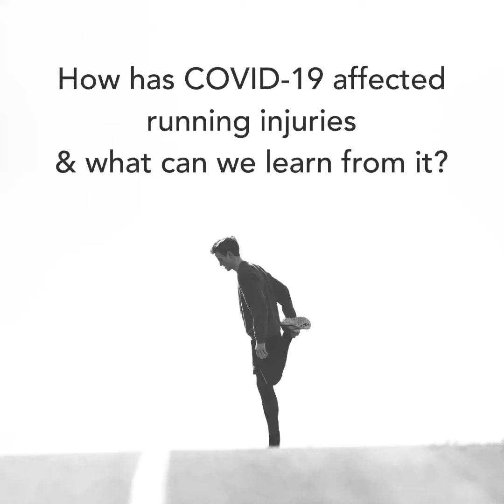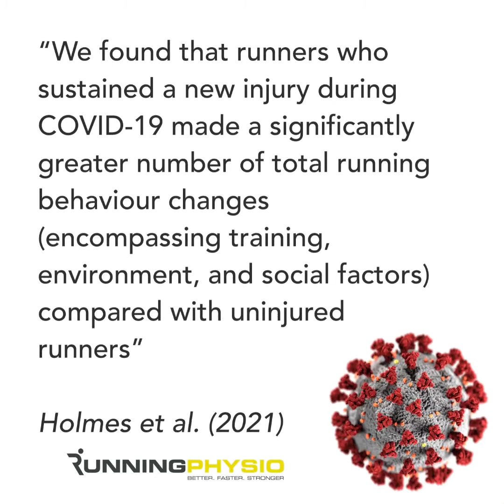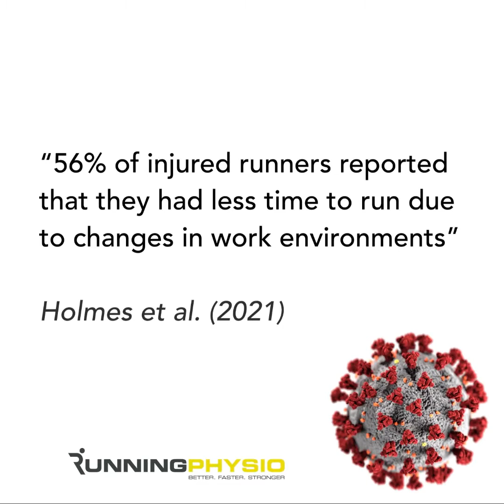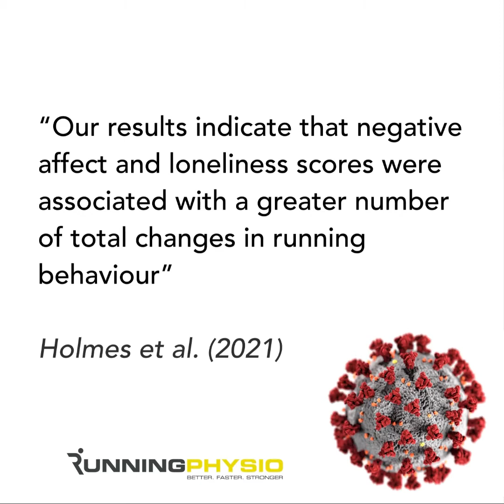How has COVID-19 affected running injuries and what can we learn from it?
One of the most challenging things of working with a runner is managing change. Change is necessary if we want to progress but we also know that changes, especially in training, often lead to injury.

The COVID-19 pandemic has forced all of us to change. Every aspect of life has been affected, including how we exercise and now new research has explored the impact of these changes on running injury.

We discuss this research and what we can learn from the pandemic in our new video below.

These videos are not intended to replace medical assessment or advice. If you have pain or an injury we recommend seeing a health professional.